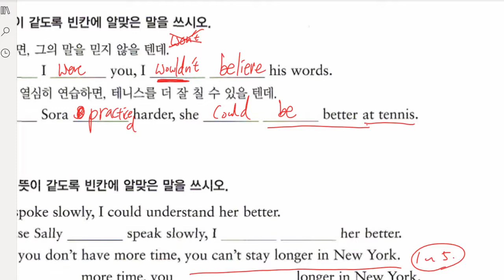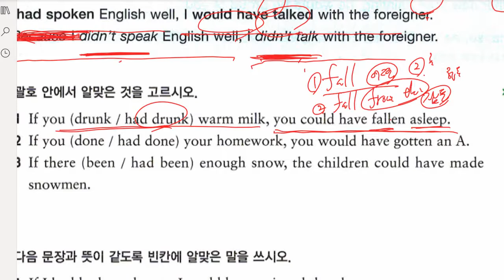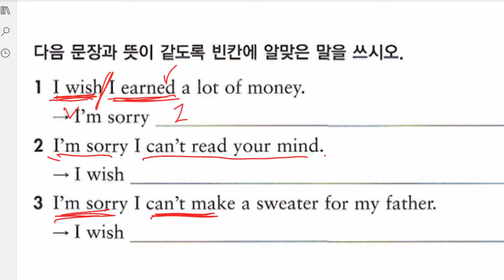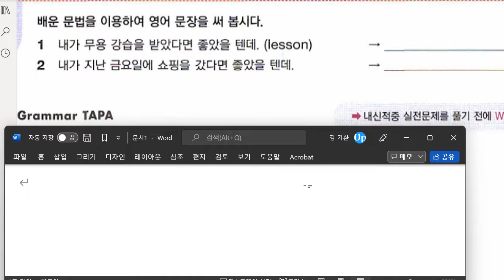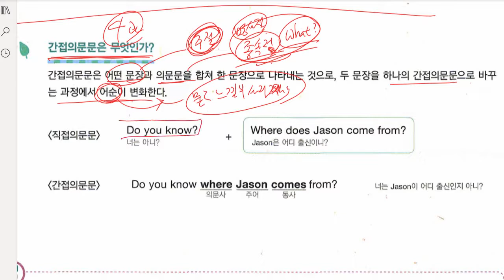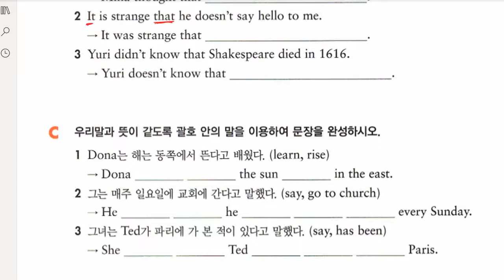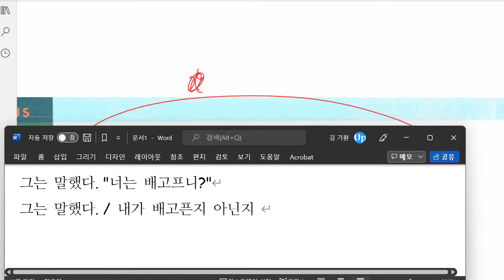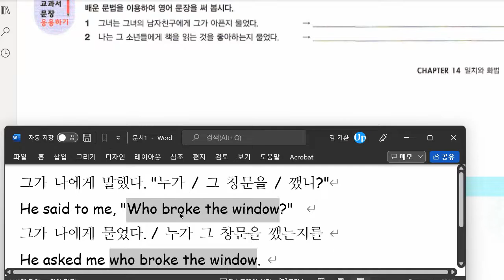중2 2022 01 25 문법 가정법 문법 일치와 화법